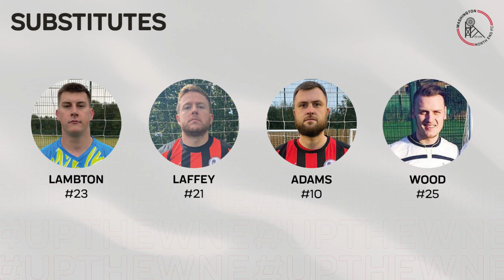Washington North End F.C vs The Doxy Lad